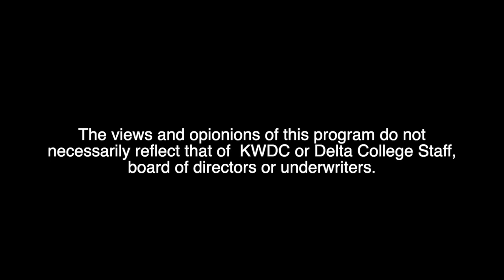Music Obscura Quarantine Concerts and Interviews: Super Cassette " Be Gay, Do Drugs Hail Satan "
Check out this awesome live song from Max of Super Cassette and make sure to tune into Music Obscura for the full concert and interview!

Tune in every Saturday from 11-midnight pst on KWDC, Stockton 93.5 LPFM Delta College Radio, and worldwide